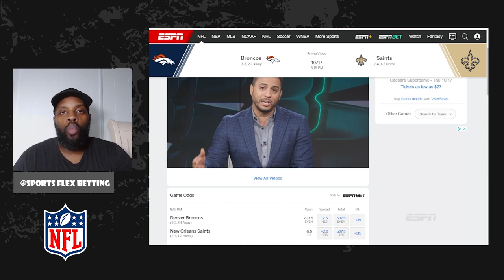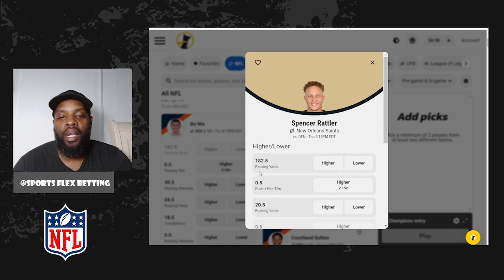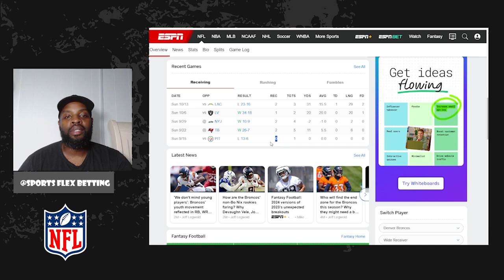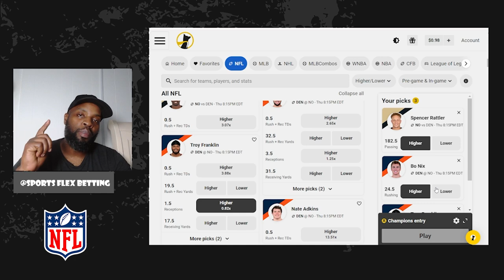Broncos VS Saints Prediction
$SouthFlorida0

Get Ready for the THURSDAY  Broncos VS Saints  Game ! Sports Flex Betting Expert Betting Predictions 3 Bet Parlay to Watch in the Men's NFL. Don't Miss Out on Your Chance to Witness the Best Picks and Most Exciting Moments in Men's Football!

Download Hard Rock Bet
Join Hard Rock Bet with my link and we'll both win a mystery prize 🔮

$SouthFlorida0